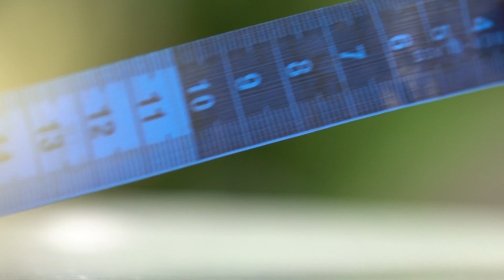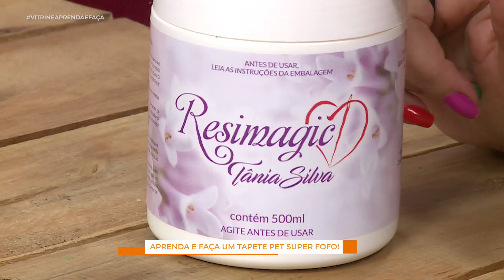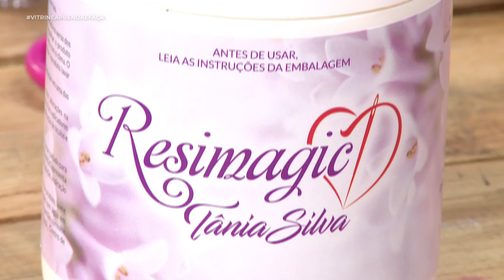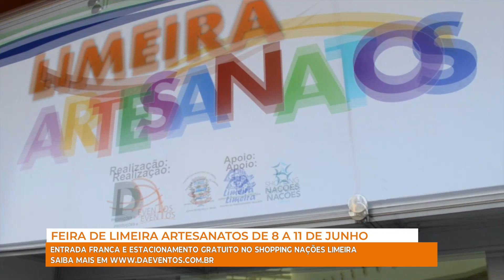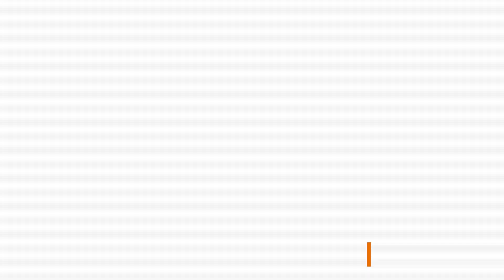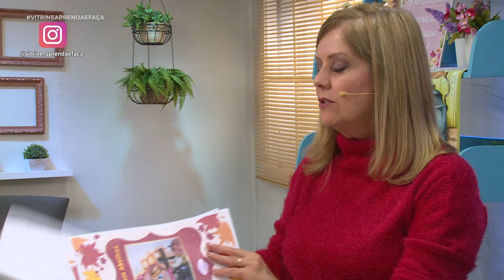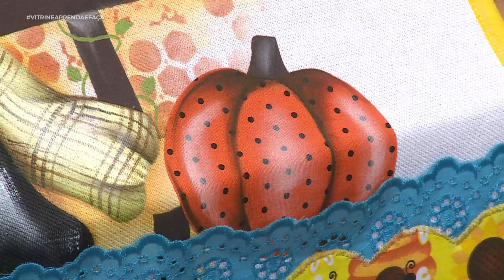Vitrine Aprenda e Faça | Na íntegra com Tânia Silva e Cah Marcelo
Nesta aula a talentosa artesã Tânia Silva irá nos ensinar o passo a passo de um lindíssimo TAPETE PET 🐶❤

E também a talentosa artesã Cah Marcelo irá nos ensinar como fazer um PATCH APLIQUÊ COM PINTURA EM PANO DE COPA 🧡💜